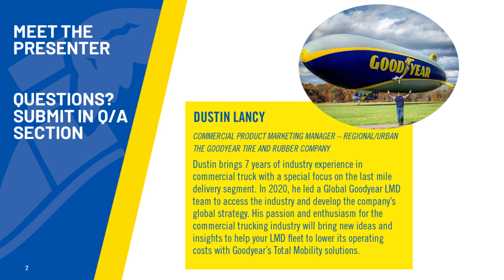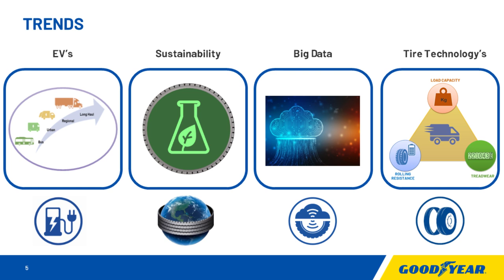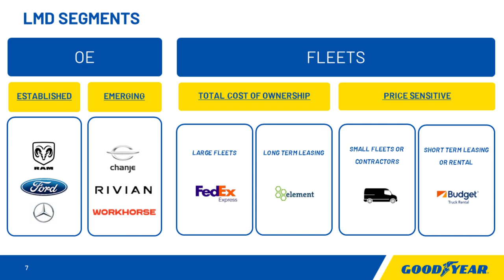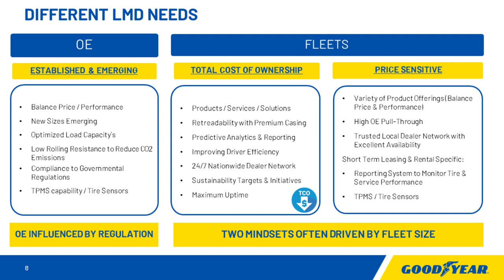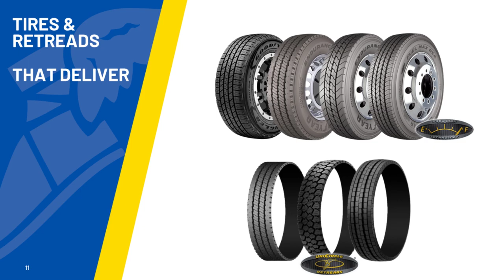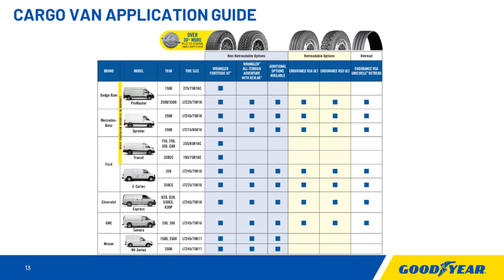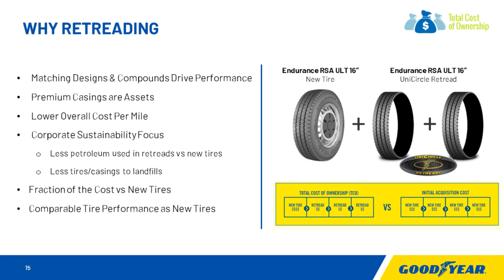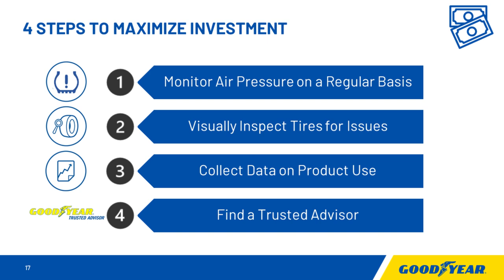Tires That Deliver - From the First to the Last Mile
The Last Mile Delivery transportation segment has grown very rapidly over the last decade and will continue to thrive . In this webinar, you will get an inside look about how Goodyear views this market and how LMD fleets can maximize their tire investments.

Presented By: Dustin Lancy, Goodyear Product Marketing Manager